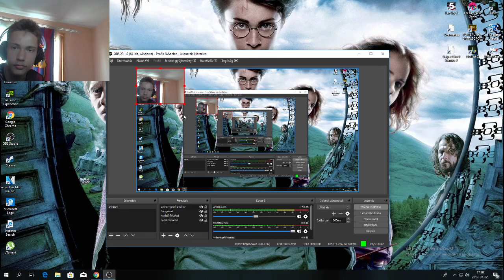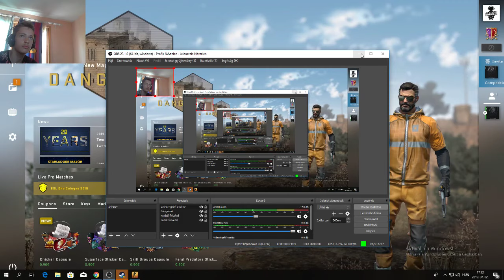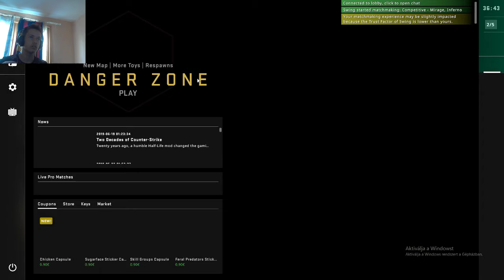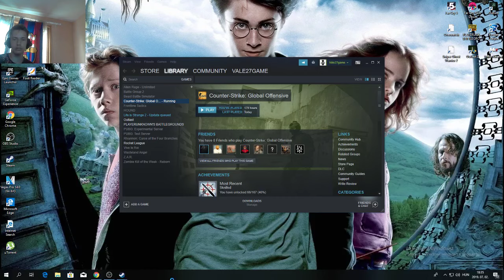Elképesztő Cs:go Áronnal-Counter strike: Global offensive 2. Rész